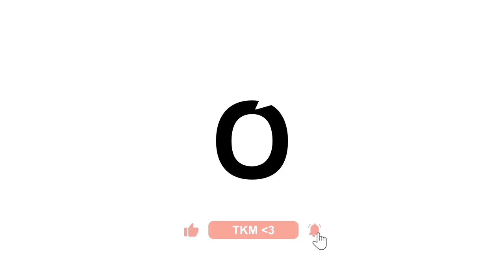TOP AUTORAS INVITADAS | Mejor que arder EXTRA #02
Sin duda, esta temporada ha sido increíble gracias a la participación de nuestrxs invitadxs.

Hoy queremos hacer un recorrido por los momentos más destacados y recordar las conversaciones que hemos tenido con ellxs. Su colaboración ha sido fundamental para la diversidad y profundidad de las temáticas en el programa. Gracias a todxs por ser parte de esta temporada inolvidable en 🔥Mejor Que Arder 🔥